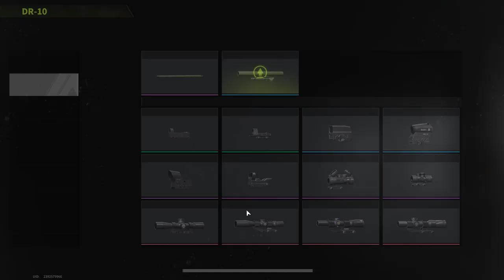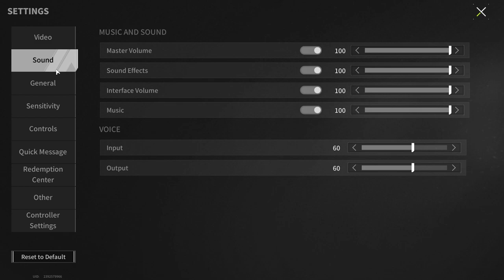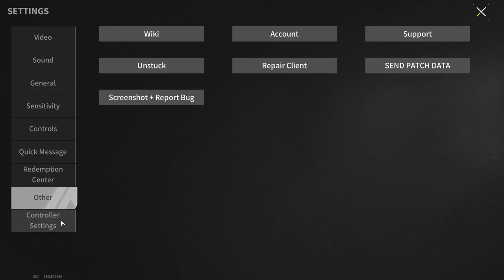This Is The Most Unique Weapon! Recoil = 0! Building A Laser Assault Rifle! - Lost Light